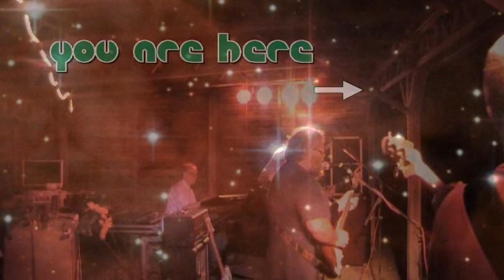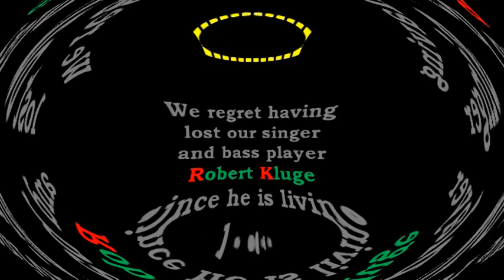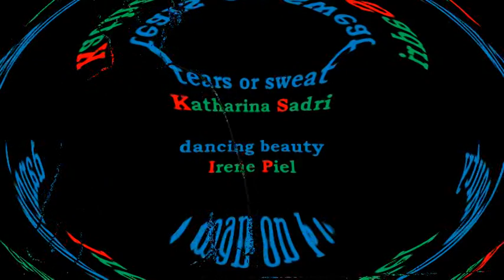Warehouse Cowboyz - A place in the shade Bruchhausen 2009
Warehouse Cowboyz performing Jon Dee Graham's "A place in the shade".
Rock am Silberteich, Bruchhausen 2009/08/07.